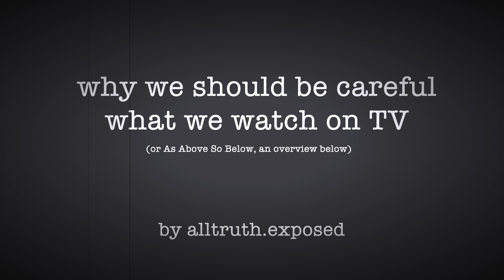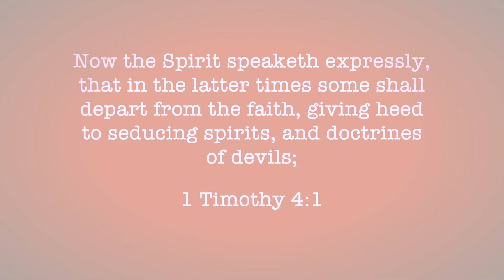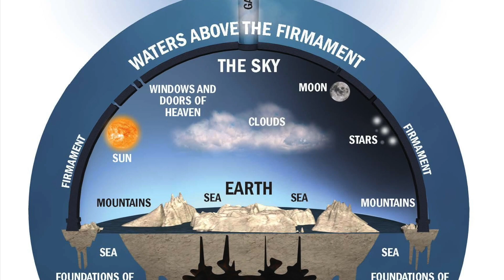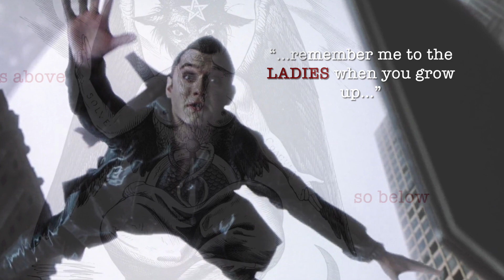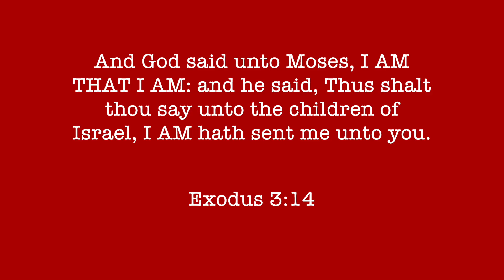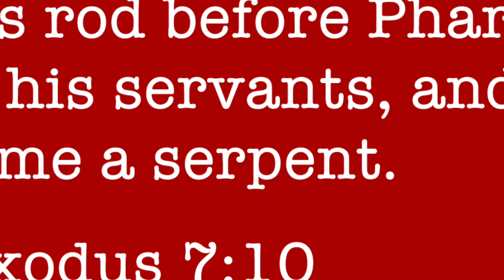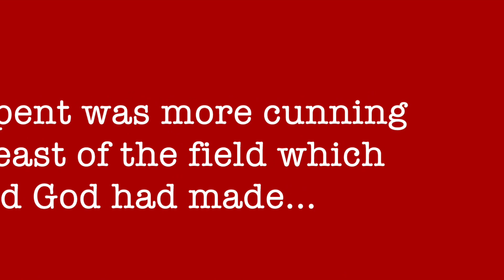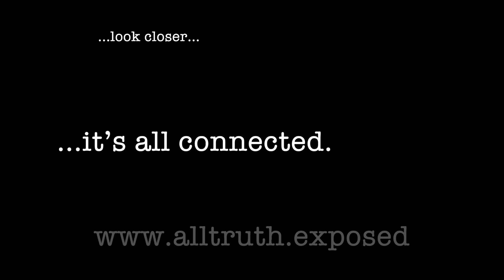Bampomet & Friends: As Above So Below (or Why we should be careful what we watch on TV)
Baphomet and friends like Moses, Indiana Jones and others take us on a visual adventure throughout the ages in magical places and ancient lands showing what they have been upto! Snakes, terror and adventure is in store...

by. alltruth.exposed

If you would like to know more about the various images then here is some more info on each...